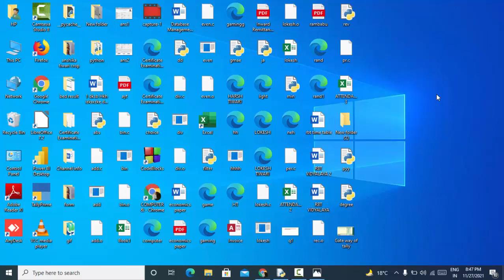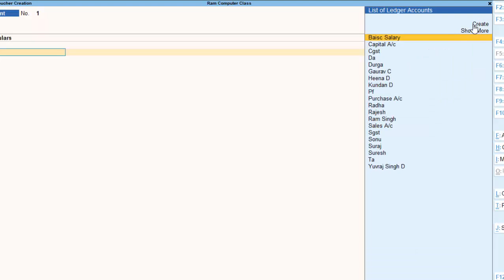Tally ERP-9 vs Tally Prime@COMPUTEREXCELSOLUTION